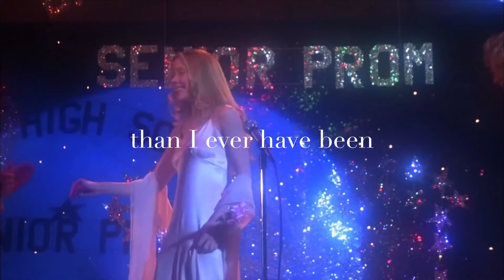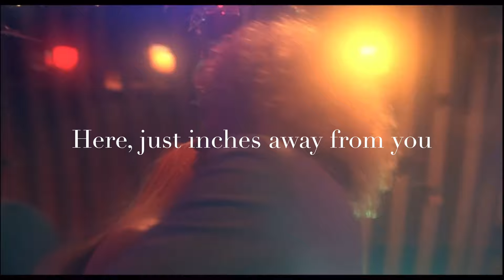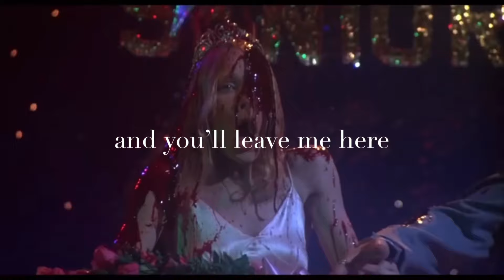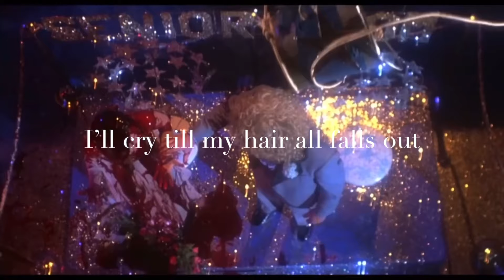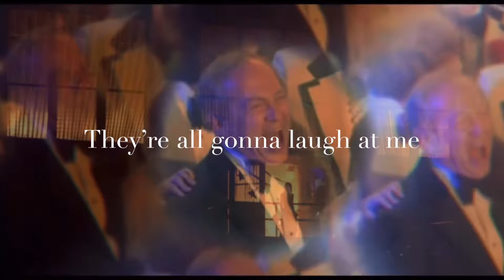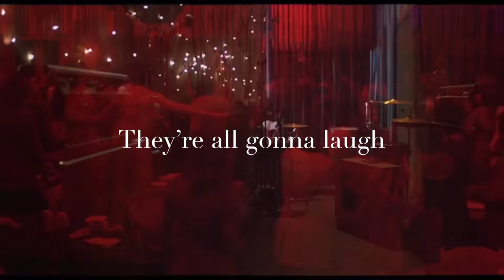Ethel Cain - homecoming (demo) [lyrics]